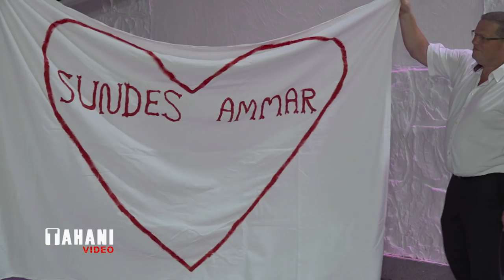Ammar u Sundes -Bottrop Part5 Nishan Baadri